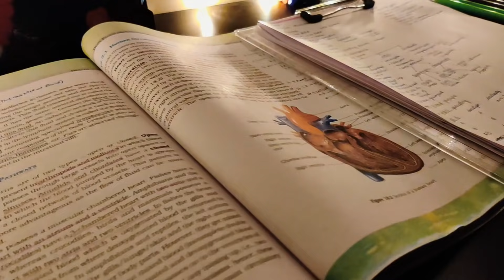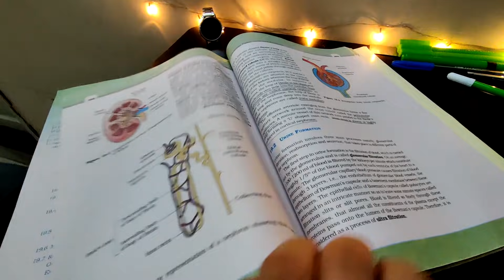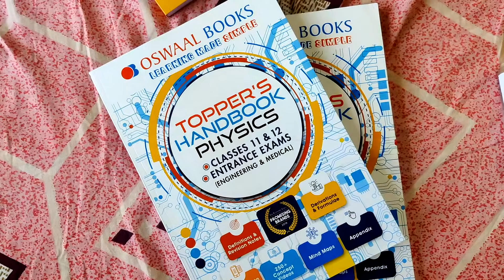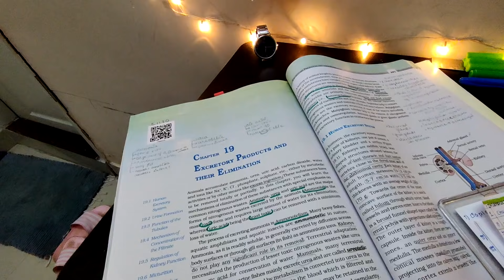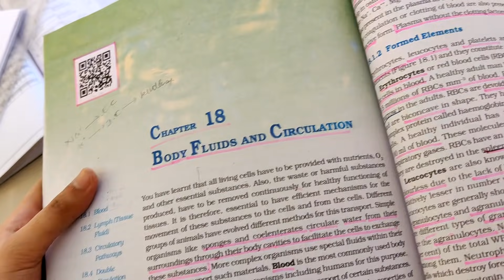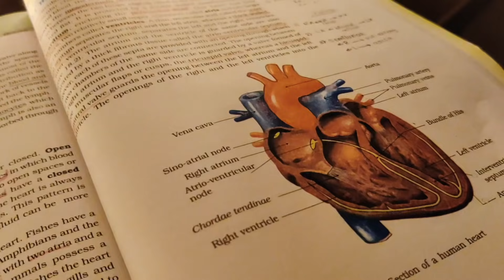Class 11 Final exams prep | Shrutakeertipnp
🌻Hello everyone...hope you liked this video🌻 ..

FAQs
🌿 What's your name?
-Shrutakeerti PNP

-North Karnataka

🌿Which class?
-12

-One plus NORD (phone)

🌿Editing software?
-Imovie, Inshot

-Pintrest

⚡If u are reading this,then comment "I did"

🌿K SEE YAA GUYS🌿

Time stamps:
00:00-study dairies
00:34-intro
1:04-excertory products
01:56-breakfast
02:51-Oswall books
05:14-laundary
06:18-lunch break
06:38-breathing and exchange
08:23-body fluids
09:05-the end